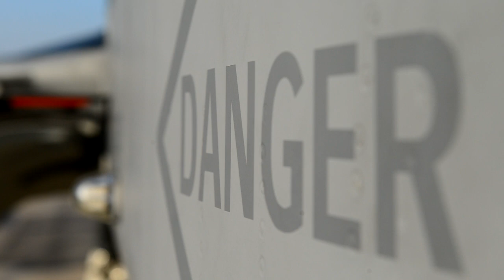Take a Test Flight in a Gripen Fighter Jet | FT Life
Read 'Lockheed hails progress on hypersonic military aircraft'

Flying one of the world’s fastest and most sophisticated weapons is usually a ride reserved for military personnel and dignitaries. Carola Hoyos reports from Saab’s headquarters in Sweden on what it is like to fly in one of their Gripen fighter jets.